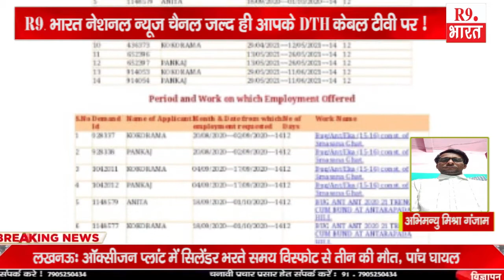खबरे ओडिशा से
अभिमन्यु मिश्रा गंजाम